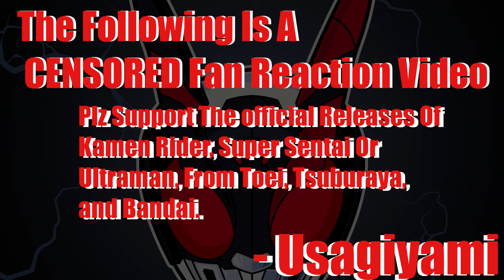PLOSION RAGE!!|Kamen Rider Geats Jyamato Awaking First Reaction Part 2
NO TEARS SHED FOR BEROBA!
TIMESTAMPS:
Censor warning | 0:00
Intro/Recap | 0:05
The React | 1:03
Outro | 22:06

(link doesnt expire, max 50 uses)